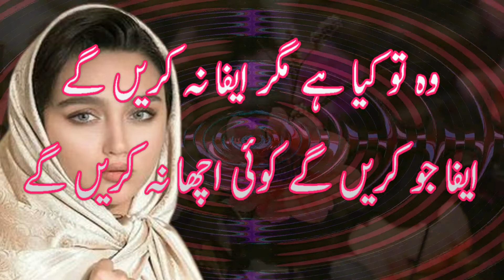sad poetry in urdu || sher shayari || motivational shayari || love poetry in urdu || urdu ghazal